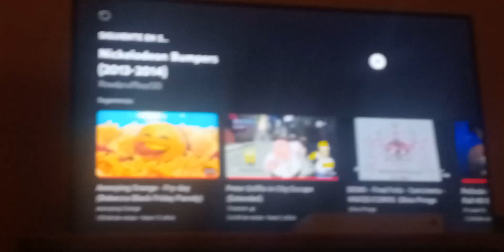Marvel Vs Capcom 3 Fate Of Two Worlds Credits CBS Intro Regular Show (16 On January 2016)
CBS Commercials (2016)